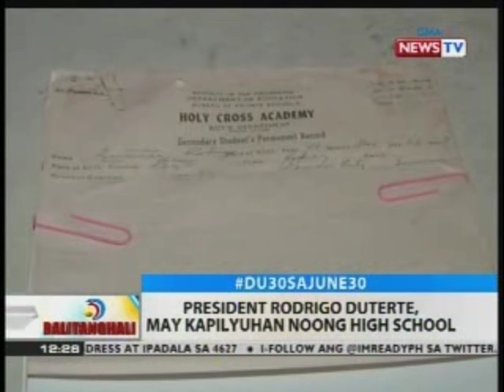BT: President Rodrigo Duterte, may kapilyuhan noong high school